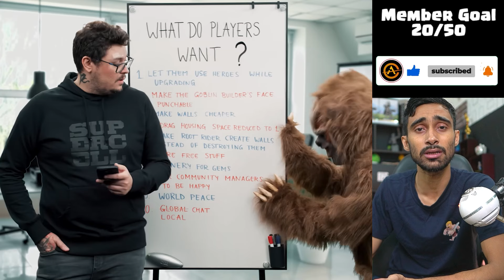New Updates Are On The Way🔥🔥Clash of Clans........(COC)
New coc update , new spell in coc

this video is just a assumption & for entertainment .
coc Coc when th17 coming
th17 in coc